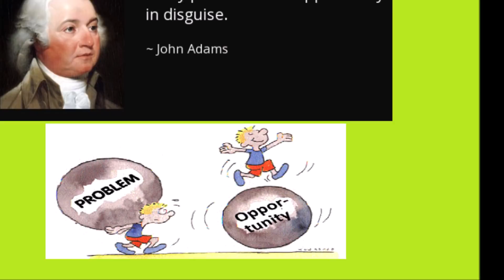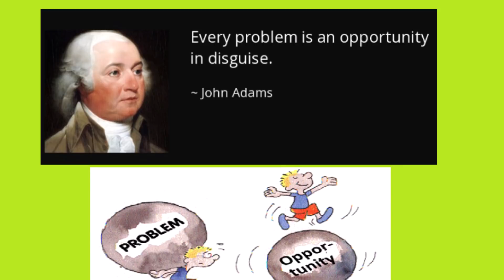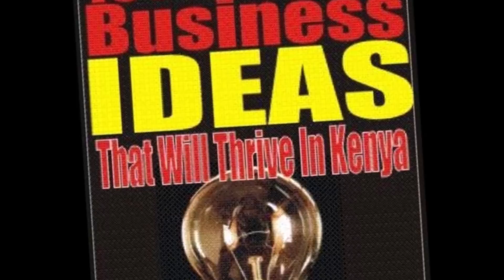3 Simple Ideas That Made Billions (2 Originated From Kenya): How To Find Yours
It has been proven time and again that one single idea can be priceless and end up making the originator billions and even living on long after the originator leaves earth.

When you order "How To Get Plenty Of Customers Right Away" you will ALSO GET A FREE copy of the other eBook; (101 Brilliant Business Ideas That Will Thrive in Kenya).

There is also the option of getting free consultancy where we design a unique system for your business to start getting lots of customers. To get this service pay $75 or Kshs 7,500 for the entire package (2 books plus consulting services).

HURRY because this offer is due to end at any time.

HOW TO GET PLENTY OF CUSTOMERS RIGHT AWAY
Are you depressed because you just can't get enough customers? Or do you just wish you could get much more than what you already have. Or perhaps you have zero clients right now and you do not know what to do. Or maybe you are amongst the lucky few who have plenty of customers but would not mind more.

Then this amazing eBook, HOW TO GET PLENTY OF CUSTOMERS RIGHT AWAY  is just for you (please bear in mind this book is NOT about selling or begging people to buy from you!! I too HATE selling… more than you ever will.

To get a copy of this game-changing eBook HOW TO GET PLENTY OF CUSTOMERS RIGHT AWAY Mpesa Kshs 2,250/- to 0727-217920

When you order "How To Get Plenty Of Customers Right Away" you will ALSO GET A FREE copy of the other eBook; (101 Brilliant Business Ideas That Will Thrive in Kenya). HURRY because this offer is due to end at any time.

OR

If you only want a copy of the second eBook, my very popular; "101 Brilliant Business Ideas That Will Thrive in Kenya"
Mpesa Kshs 1,500/- to 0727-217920